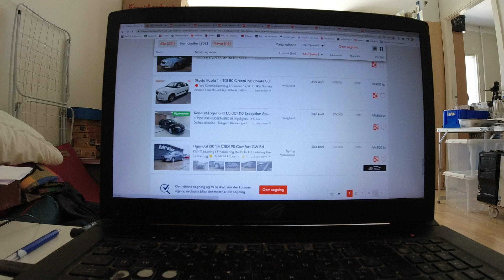MongoTV_14000 - BILTUR RUNDT I DANMARK - Del 82 - Stationcar med Madras - Diesel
DEL 82 - (Video er måske i 15 Dele - Del 70 til Del 95 ?). Jeg optager stadig på det her bil video. God LØRDAG, klokken den er lidt over 12 middag, og solene den skinner udenfor, og det er næsten sommer 2023. Man kunne godt, med en stor diesel stationcar, med en god skummadras 140x200 cm. køre på en lang dagstur, fra klokken 6-7 morgen, og hjem engang efter midnat, klokken 1-2 om natten. Så kunne det være rart med den mulighed, at lige kunne ligge sig bag i sin stationcar, på en god bred tyk skummadras, og sove 2-3 timer ? Jeg er en ældre mand, på snart over 60 år. Jeg vil nok ikke sove så godt, når jeg sidder op i et bilsæde, eller ligger på langs, på et mindre smalt bagsæde. Det vil være en stor luksus, at kunne ligge og sove nogle timer, bag i ens store stationcar Men de kan koste mange penge årligt, i det grøn ejerafgift, som 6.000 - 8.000 kroner årligt, eller 10.000 kroner. Men de mere nye brugte diesel stationcar, koster under 4.000 kr. årligt. Så jeg har nok, overset den her gruppe af biler. Så det kigger jeg på lige nu. Men jeg er også på en lav førtidspension. så økonomi i bilen, er meget vigtig for mig, at den ikke koster for megert årligt, og køre lidt langt på liter brændstof. Men et "billigt" hotelværelse i Danmark, de kan også koste 1.000 kroner om dagen ,eller EUR 100/800 kroner i Tyskland og EU ? Så 400-600 kr. md. for en stor ældre brugt diesel stationcar, er stadig mere billig, end 1 nat på hotel ?